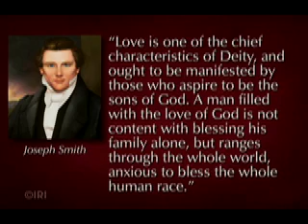Mormon 177th Oct. General Conference - Joseph B Wirthlin 1/2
The Great Commandment

Elder Joseph B. Wirthlin
Of the Quorum of the Twelve Apostles

When we reach out to assist the least of Heavenly Father's children, we do it unto Him.